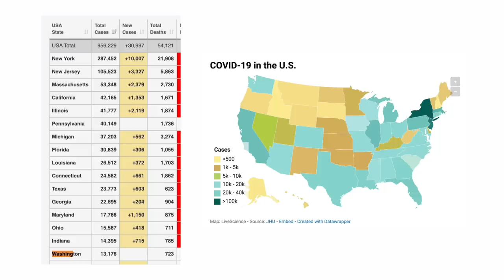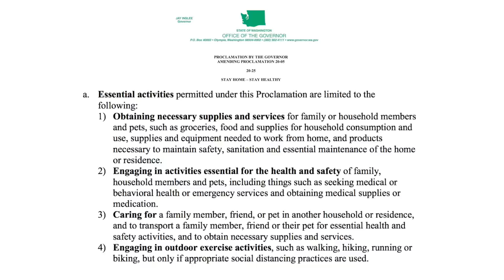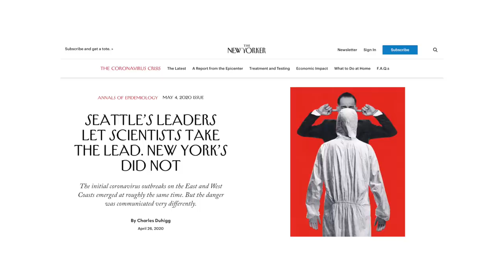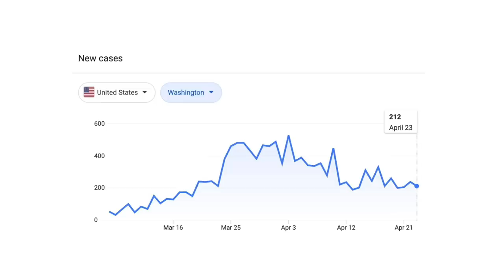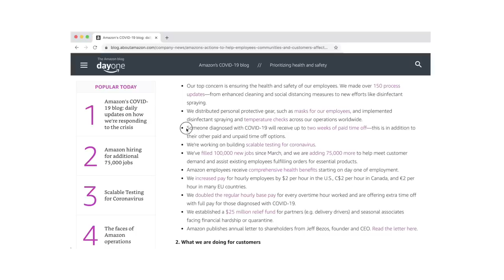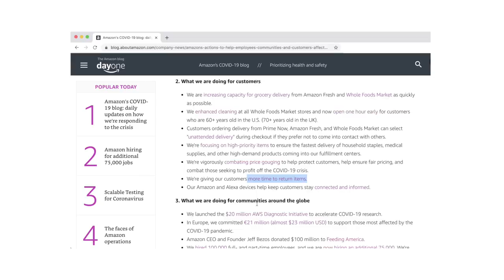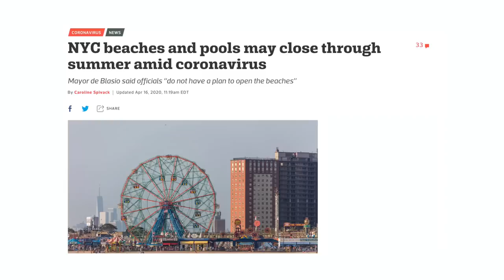cómo se vive el coronavirus en *estados unidos*